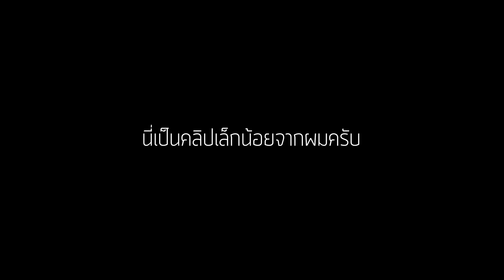หัวร้อน moments | Battlefield V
เป็นคลิปที่ตั้งใจจะเอาไว้ทำ content อื่นๆแยกกันครับ แต่เจอ Hacker บ่อยมากจนล้มเลิกไป จะลบก็เสียดาย ขอเอามายำละกันครับ555

ติดตามข่าวสารอื่นๆได้ที่